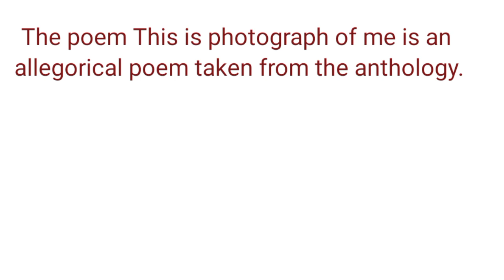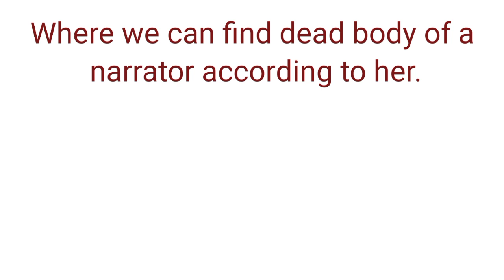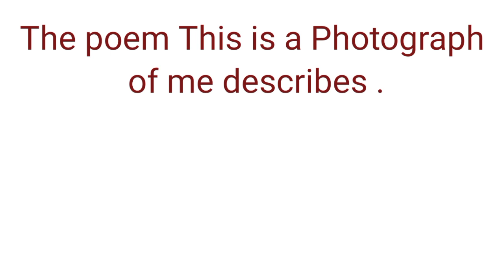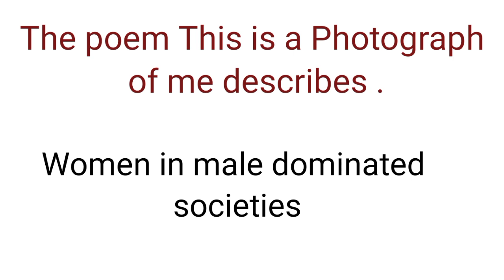4th/2nd Semester/MCQ's /"This is a Photograph of Me"/important MCQ's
This is a Photograph of Me
important MCQ's
4th / 2nd Semester MCQ'S